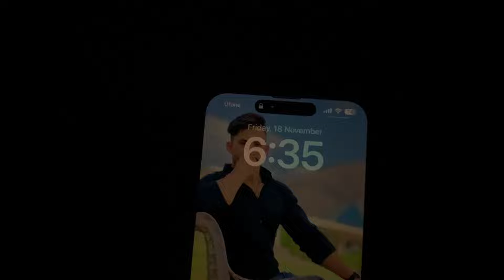By Karachi Back to Quetta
Routine vlog in Karachi ♥️